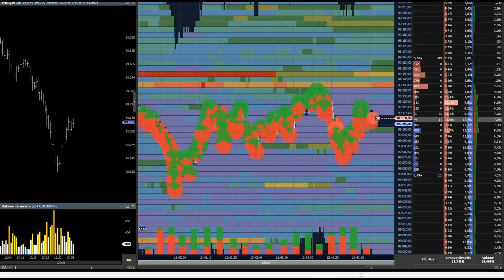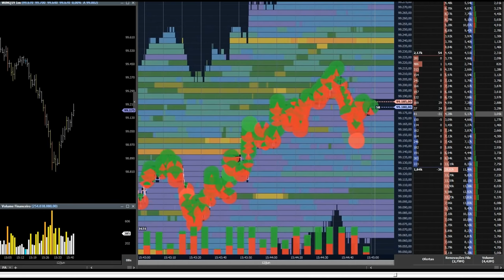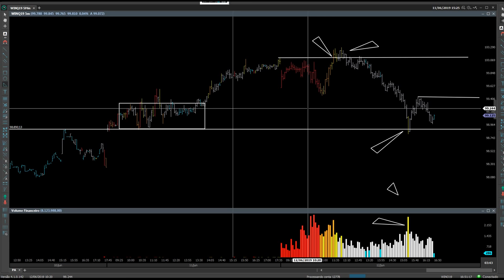📊Estudo de Absorção mini índice dia de rolagem de contrato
Nesse vídeo é mostrado um processo de absorção pelo mapa de fluxo da plataforma Profit Chart no contrato de mini índice futuro.

Existe um conceito de Homem Composto que poucas pessoas conhecem e acabam desmerecendo nosso trabalho.